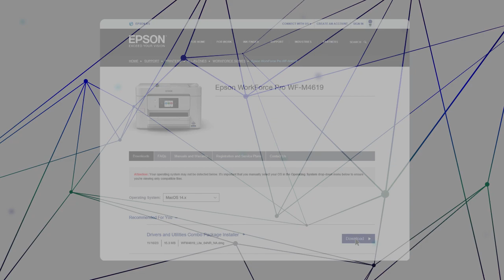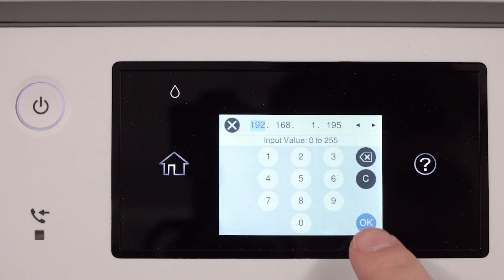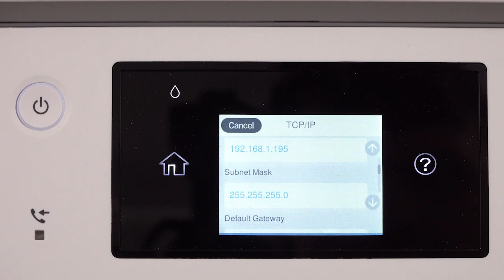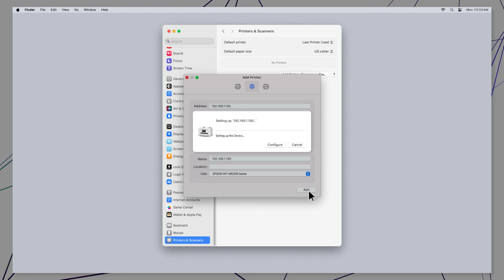WorkForce Pro WF-M4619 | Mac Network Setup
Learn how to connect the WorkForce Pro WF-M4619 printer to your network using a Mac.

Questions? (Canada).

0:00 Introduction
0:30 Standard Deployment
1:21 Advanced Deployment